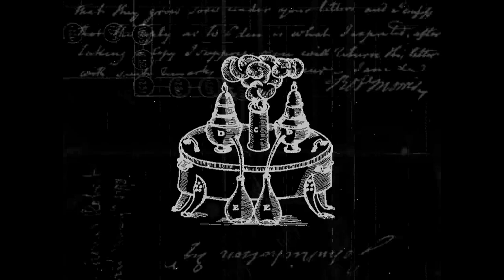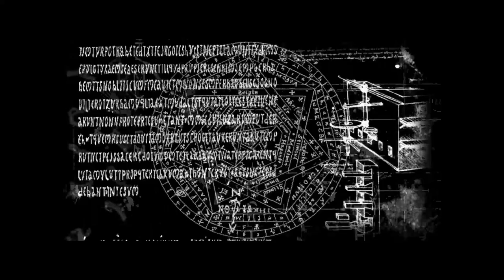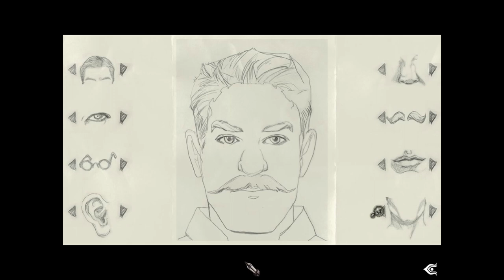Post Mortem - Part 1 - Murder On The Hotel Orphee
This is a let's play of Post Mortem (2002).